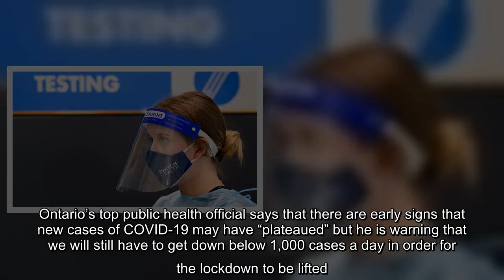Ontario’s top public health official says that there are early signs that new cases of COVID-19 may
Ontario’s top public health official says that there are early signs that new cases of COVID-19 may have “plateaued” but he is warning that we will still have to get down below 1,000 cases a day in order for the lockdown to be lifted.